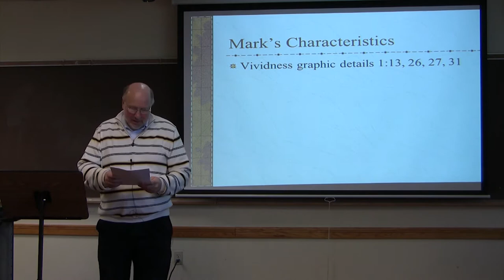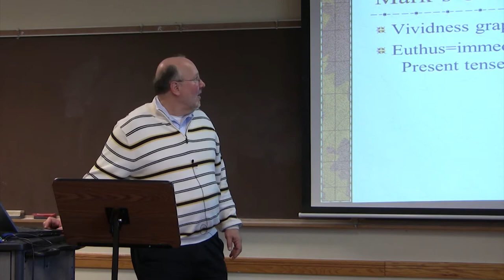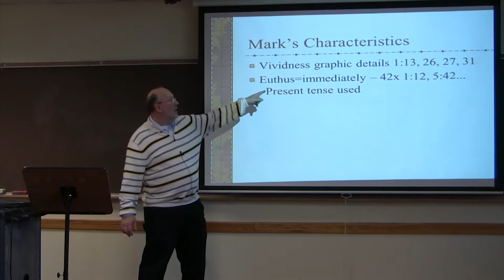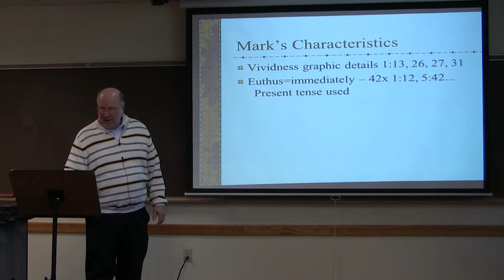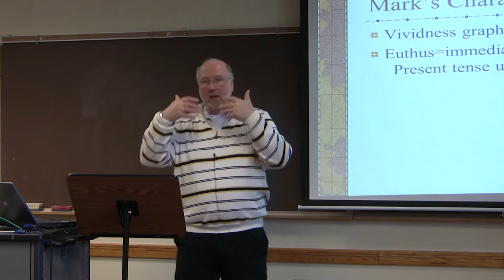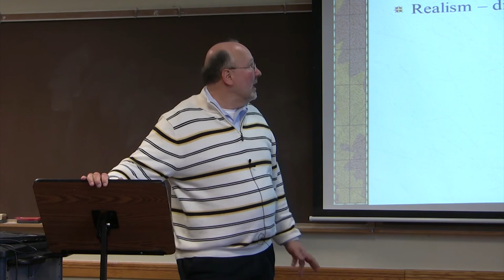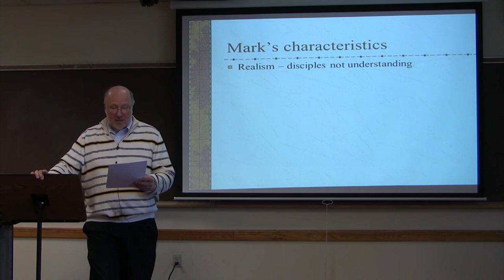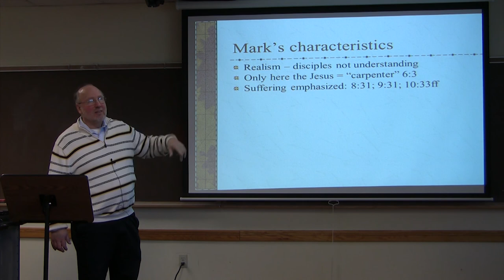Dr. Ted Hildebrandt, New Testament Literature, Lecture 11B